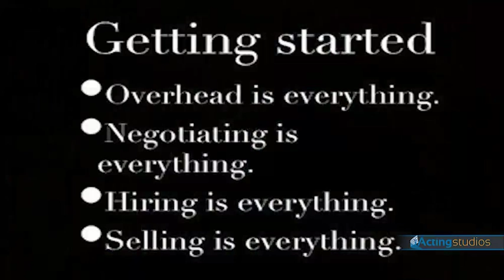Matthew Helderman - How to Produce Your Indie Film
Excerpt from Matthew Helderman's "How to Produce Your Indie Film" watch the full class